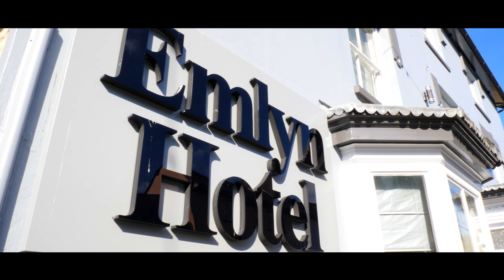Sophia & Jack's Wedding (short version)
Sophia & Jack. Married on the 29th of September 2018 at the Emlyn Hotel in Newcastle Emlyn.